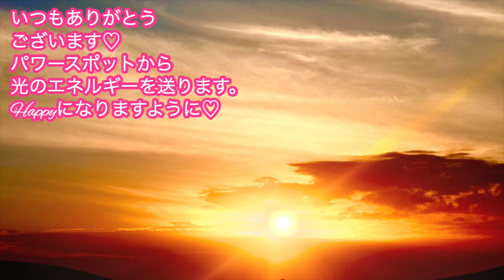【幸せになる貯金の仕方】貯金が増えていく人、減っていく人は、ここが大切なポイント！幸せな貯金、増える貯金を作っていこう！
碇のりこ（いかり・のりこ）へ来てくださり、ありがとうございます♡

金運アップする口座を作る時には、
こちらも参考にしてね！

【リッチマインドオンラインショップ】
碇のりこオリジナルブランド

17歳の時にアイドルグループでデビュー。
２万人以上をマネージメントした実績を残す。

2012年にスピリチュアルに活動の軸を移し、10月からアメブロを開始するとすぐに話題になる。
現在、ブログ読者30000人を超え、アクセス月230万PVの人気ブロガーになる。